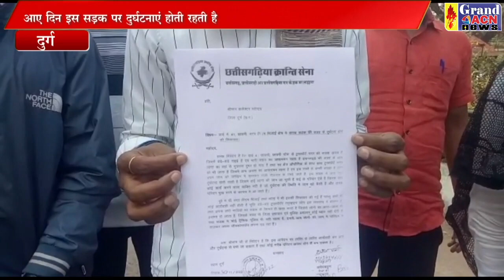खराब सड़क कि शिकायत लेकर पहुंचे छत्तीसगढ क्रान्ति सेना के पदाधिकारी NASEEM FARUKI